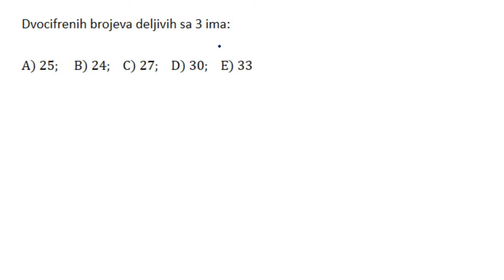Deljivost sa 3. Koliko ima dvocifrenih brojeva deljivih sa 3. Pripremna nastava za upis na fakultet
U ovoj lekciji rešavamo zadatak iz oblasti deljivost sa 3. Potrebno je da damo odgovor na pitanje koliko ima dvocifrenih brojeva deljivih sa 3.
Pripremna nastava za upis na fakultet.